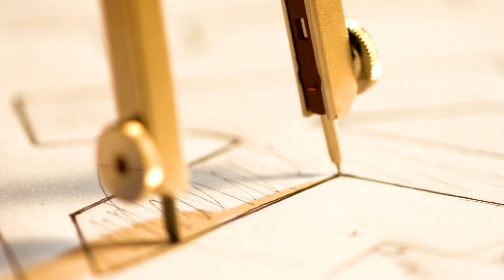5K VIDEO ULTRAHD DEMO VIDEO FOR 5K RESOLUTION TV AND MONITORS!!